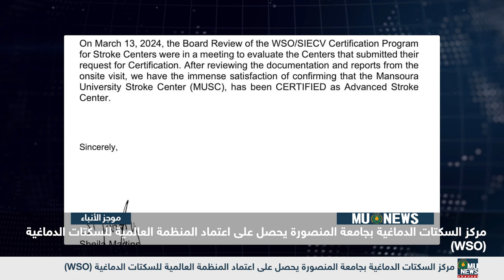نشرة أخبار جامعة المنصورة = مارس 2024